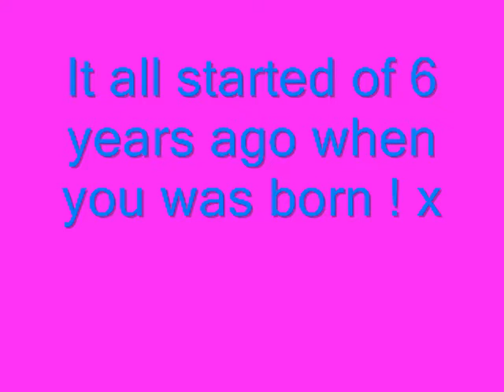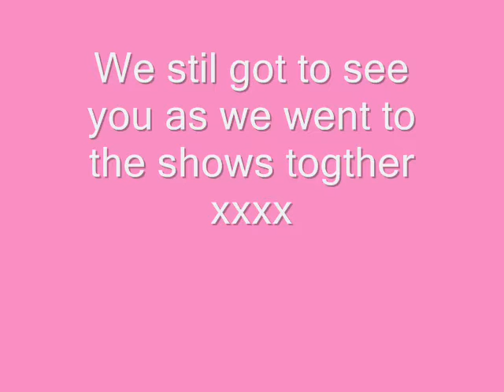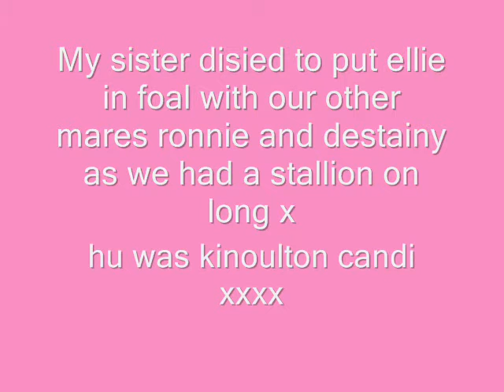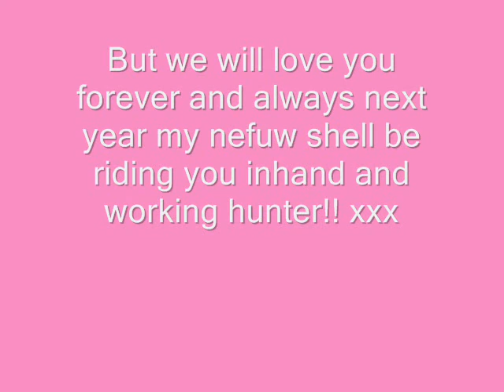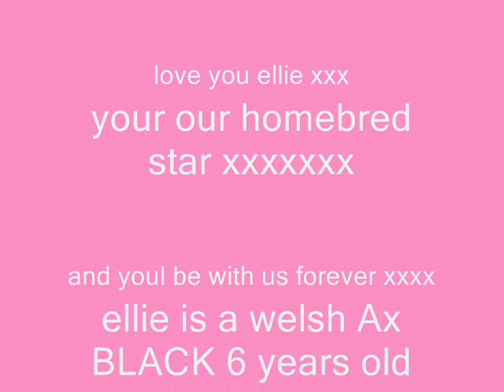((Courtlands ellie may)) The story of ellie our tinkabell ))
this is a little video of my homwbred pony ellie she was out of my very frist pony who we brought thinging she wasnt in foal and 3 weeks before elie was born we found out she was !!  we love this little mare to bits shes 6 now and in foal her foals due the end of this morth !! lv lucy and all the pony !! xxxxxxxxxxxx